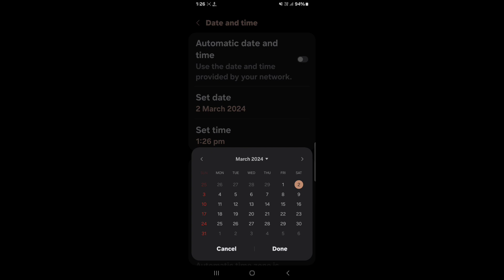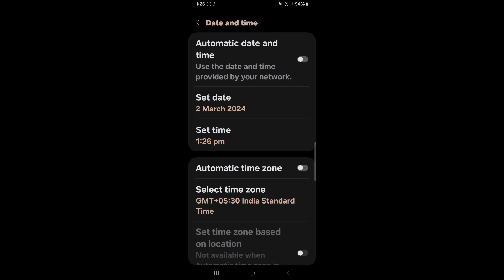How to set date and time on Samsung Galaxy S24 Ultra || Samsung Galaxy S24 Ultra me date time set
Hello dosto, aaj maine is video me bataya hai ki Samsung Galaxy S24 Ultra me date aur time kaise set karte hain, dosto Samsung Galaxy S24 Ultra me date aur time set karna bahut hi aasan hai. Agar aap bhi janna chahte hain ki Samsung Galaxy S24 Ultra me date and time kaise set kare to is video ko pura dekhiyega, thanks friends.

Hello friends, in this video, I've explained how to set the date and time on Samsung Galaxy S24 Ultra. Setting the date and time on Samsung Galaxy S24 Ultra is very easy. If you want to know how to set the date and time on Samsung Galaxy S24 Ultra, be sure to watch this entire video. Thanks, friends.

How to set date and time in Samsung Galaxy S24 Ultra
Samsung Galaxy S24 Ultra me date aur time kaise set kare
How to set date and time on Samsung Galaxy S24 Ultra
How to correct date and time in Samsung Galaxy S24 Ultra
Samsung Galaxy S24 Ultra me date aur time kaise sahi kare
Samsung Galaxy S24 Ultra me date aur time kaise set karte hain
Samsung Galaxy S24 Ultra date and time